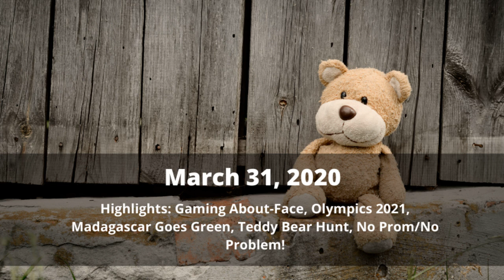KidNuz: March 31, 2020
Highlights: Gaming About-Face, Olympics 2021, Madagascar Goes Green, Teddy Bear Hunt, No Prom/No Problem!